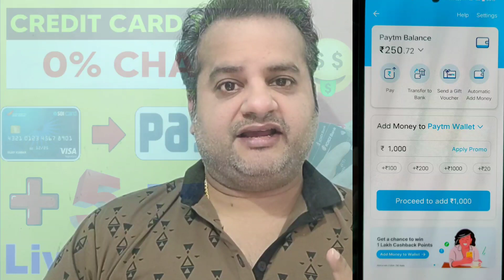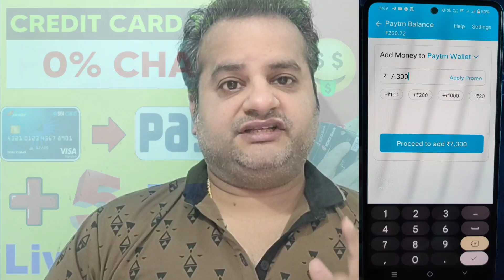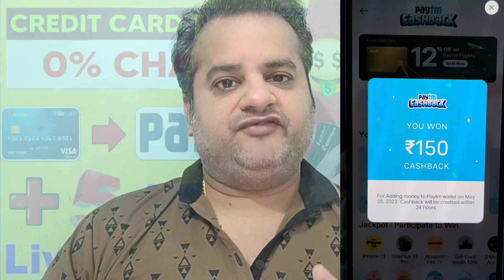Credit Card To Bank Account Money Transfer FREE Through Paytm & Get 5% Cashback 🔥 No Rent Payment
Credit Card To Bank Account Money Transfer FREE Through Paytm & Get 5% Cashback 🔥

bank account
credit card
credit card rent payment
credit card to bank account free
credit card to bank account money transfer credit card to bank free
money transfer
paytm
paytm citibank credit card
paytm rent payment
paytm rent payment credit card
rent payment
rent payment apps
rent payment credit card
vineet sureka